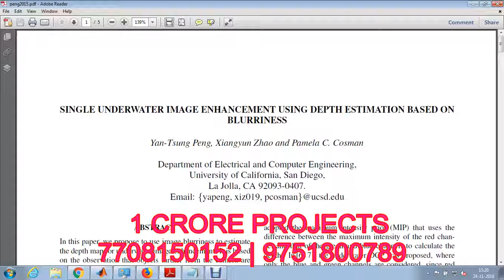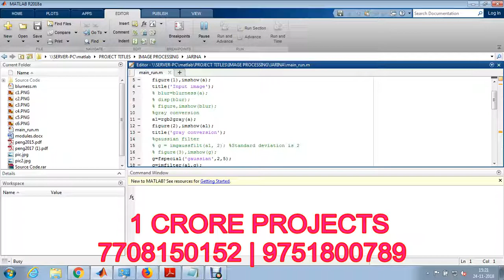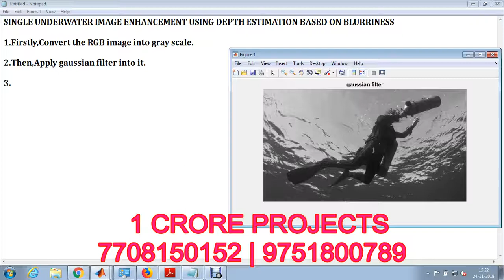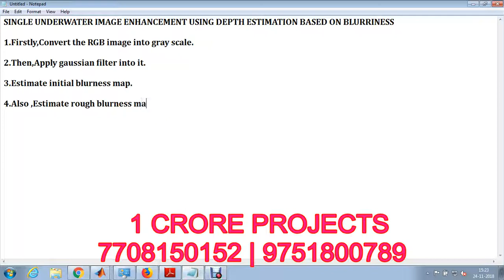Single Underwater Image Enhancement Using Depth Estimation Based On Blurriness-1Crore Projects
1Crore Projects offer ENOUGH OF CLASSROOM KNOWLEDGE

CERTIFICATION FROM 1CRORE PROJECTS:
► Institution Scope

MISSION:
1. To offer top quality support that merge creativeness with value costs, while developing an effective relationship with our customers.
2. To regularly endeavor to fulfill or surpass our client needs and objectives of price, support, and selection.
3. To this end, we will execute regular opinions of the market to improve the customer business.

VISION:
1. We have a perspective to become a most significant and a powerful company to play a crucial part in business development.
2. We are dedicated to fulfill and go beyond our customer objectives by providing top quality solutions always.
3. To be the most passionately known organization in all our business sector while attempting to offer our customers with the best possible support.